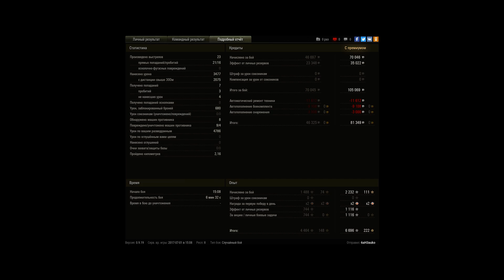Мастерос т54 областной